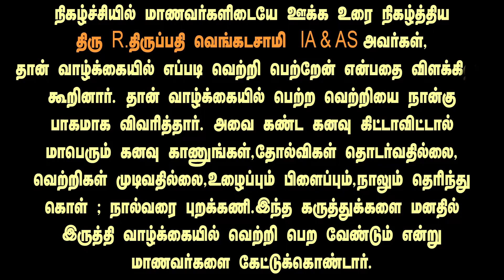"வெற்றித் தமிழா"- 4 | Motivational Speech | R.Thirupathi Venkatasamy IA & AS | Sharing of Experience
"வெற்றித் தமிழா" என்ற நிகழ்ச்சி மூலம் போட்டித்தேர்வு பற்றிய விழிப்புணர்வு முகாம் கோவில்பட்டியில் உள்ள GVN கல்லூரியில் நடந்தது.  இந்நிகழ்ச்சியில் மூத்த குடிமைப்பணியாளர்களான திரு R. செல்வம், IAS, திரு V. பழனிச்சாமி IIS , திரு R . திருப்பதி வெங்கடசாமி IA & AS , முனைவர் L .பாலாஜி சரவணன் , IPS ஆகியோர் பங்கு பெற்று மாணவர்களுக்கு ஊக்க உரையும் வழிகாட்டுதலும் செய்தனர்.

நிகழ்ச்சியில் கோ வெங்கடசுவாமி நாயுடு கல்லூரி இணைப்பேராசிரியர் முனைவர் B .உமா தேவி வரவேற்பு உரை நிகழ்த்தினார். கல்லூரி செயலர் முனைவர் P. மகேந்திரன் தலைமை உரை ஆற்றினார். சுயநிதி கல்லூரியின் இயக்குனர் முனைவர் G . வெங்கடாசலபதி வாழ்த்துரை வழங்கினார். கருத்தாளர் S .ஆல்பர்ட் பெர்னாண்டோ அவர்களும்  மாணவர்களுக்கு ஊக்க உரையும் வழிகாட்டுதலும் செய்தார் .

நிகழ்ச்சியில் மாணவர்களிடையே ஊக்க உரை நிகழ்த்திய  திரு R . திருப்பதி வெங்கடசாமி IA & AS  அவர்கள், தான் வாழ்க்கையில் எப்படி வெற்றி பெற்றேன் என்பதை விளக்கி கூறினார். தான் வாழ்க்கையில் பெற்ற வெற்றியை நான்கு பாகமாக விவரித்தார். அவை , கண்ட கனவு கிட்டாவிட்டால் மாபெரும் கனவு காணுங்கள் , தோல்விகள் தொடர்வதில்லை ; வெற்றிகள் முடிவதில்லை , உழைப்பும் பிளைப்பும் , நாலும் தெரிந்து கொள் ; நால்வரை புறக்கணி. இந்த கருத்துக்களை மனதில் இருத்தி வாழ்க்கையில் வெற்றி பெற வேண்டும் என்று மாணவர்களை கேட்டுக்கொண்டார்.

"Vetri Thamizha" the fourth awareness programme on "Competitive Exams" was conducted at Govinaswamy Naidu College (GVN), Kovilpatti. In this programme, senior civil servants Mr R. Selvam,  IAS Mr V. Palanichamy, IIS, Thiru R. Thirupathi Venkatasamy IA & AS, and Dr L.Balaji Saravanan, IPS, Superintendent of Police, Thoothukudi district were also attended the programme and motivated the students.

Dr B. Uma Devi, Associate Professor,  GVN College delivered a welcome speech on the occasion. College Secretary Dr P. Mahendran delivered the keynote address. Dr Venkatachalapathy, Director of Self Financing College also spoke on the occasion. Speaker S. Albert Fernando also gave a motivational speech and guidance to the students.

Mr R.Thirupathi Venkatasamy IA & AS gave a motivational speech to the students in the programme.  He explained how he became successful in life. He described his success in life in four parts. If they don't dream, dream big, failures don't follow; Know that victories never end, labor and plight, four; Ignore the four., here he talks about SWOT analysis. He asked the students to keep these ideas in mind and succeed in life.